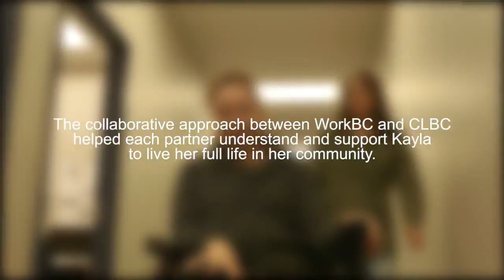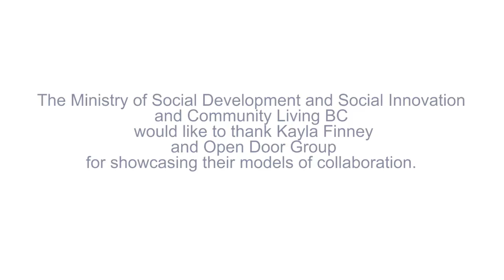WorkBC - CLBC collaboration in Kamloops Against all odds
Kayla Finney’s journey of defying everyone’s expectations and becoming a self-employed Self Advocate with the help of WorkBC – Open Door Group and CLBC Kamloops.